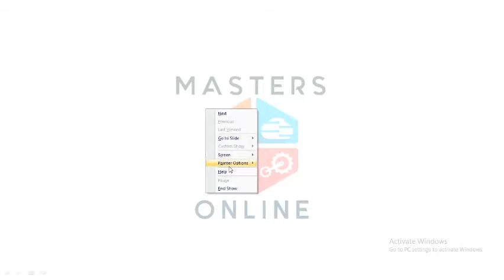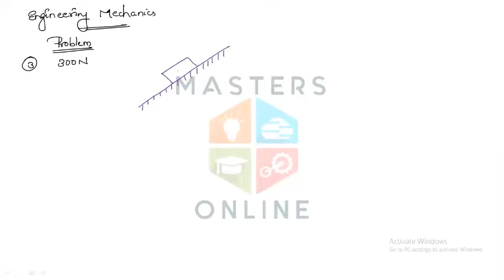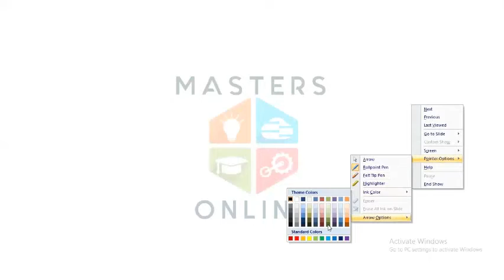Problem 3 - Resultant of Forces - Engineering Mechanics - Masters Online - KTU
Please Play the video @ 1.25x speed
Masters Online
- Provides Online tuition for University exams in malayalam (KTU, CUSAT, Calicut, Kannur)
- Provides capsule study materials for university exams (KTU)
- Provides help and guidance for project works
For Online Tuition classes
Contact the faculty -
Mr.Anantharam GS